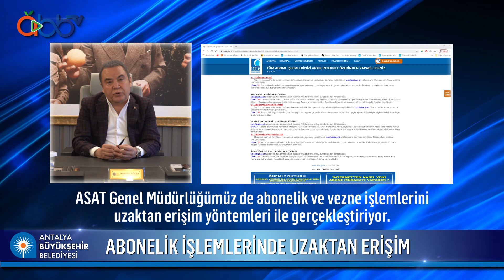Muhittin Böcek Korona Virüs Mesajı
Antalyamızın her köşesinde tüm vatandaşlarımızın sağlığı, güvenliği ve hizmetlere kolay erişimi için ilk günden itibaren titizlikle çalışıyoruz. Zor günleri hep birlikte aşacağız.